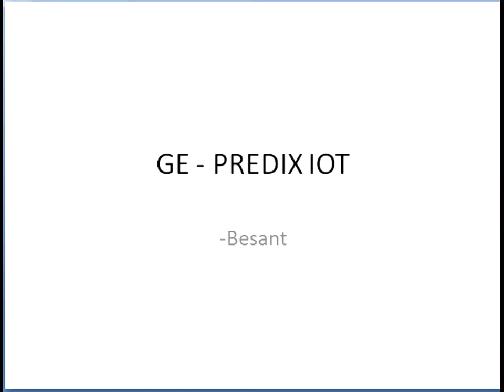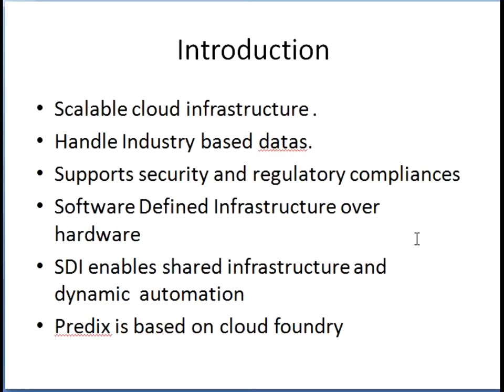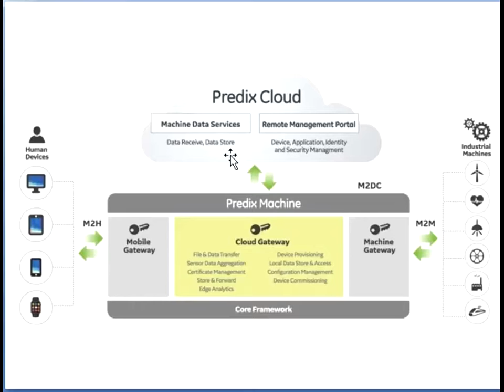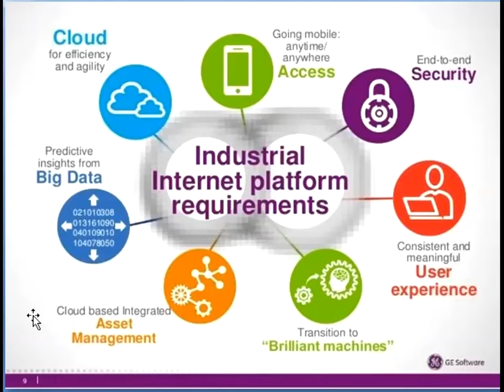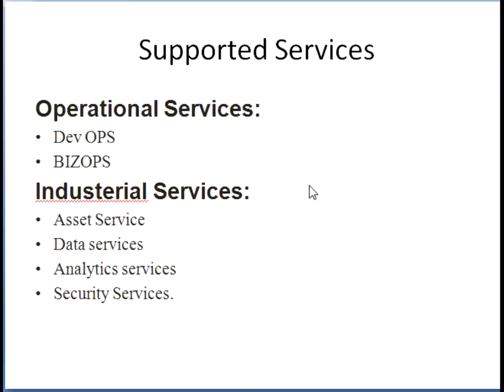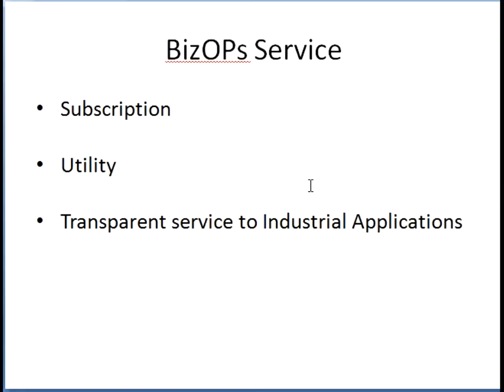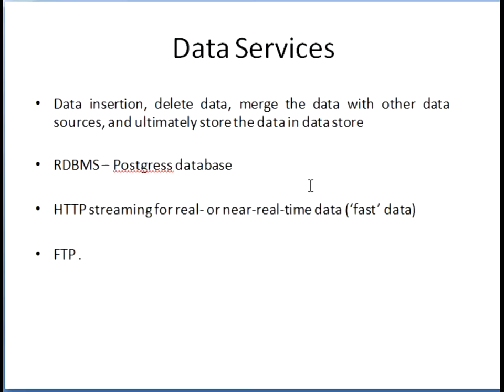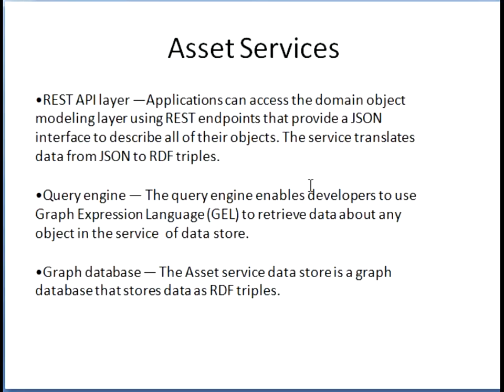GE Predix IOT | How Predix Cloud Will Work ?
At the intersection of people, machines, big data, and analytics stands Predix, the cloud-based Internet of Things platform for creating innovative, Industrial Internet applications that turn real-time operational data into actionable insights.

Got a question on the topic? Please share it in the comment section below and our experts will answer it for you.